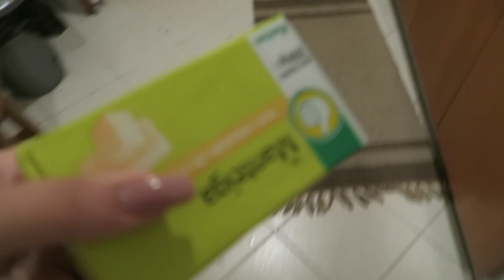VLOGMAS EP. 4 - Fazendo bolachas!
SÉRIE

Fala comigo!